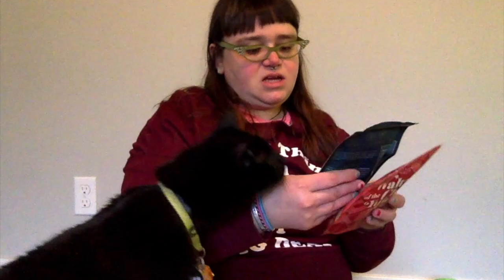What My Dogs Got For Christmas 2019 Haul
Chew This Journal Pre-Order